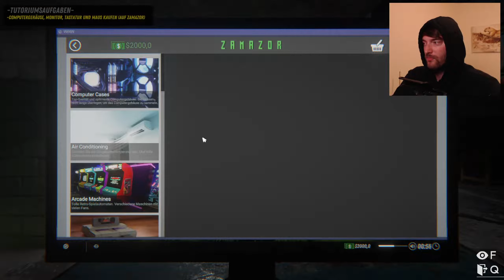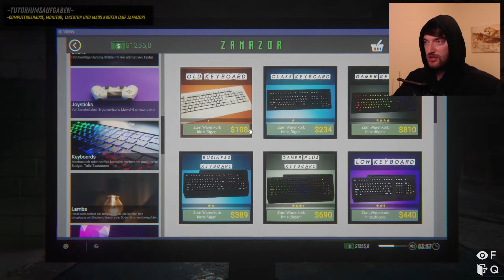So machst du ein Erfolgreiches Geschäft ohne ins GEFÄNGNIS zu kommen- Internet Cafe Simulator 2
Der Internet Cafe Simulator 2, wenn du schon immer dein eigenes Gaming Geschäft haben wolltest ist das, genau der richtige Simulator für dich!

Aber VORSICHT extrem süchtig machend !

⭐Wenn ihr mir eine Freude machen wollt könnt ihr hier gerne was spenden:

Spenden werden verwendet für zusätzliche Spiele und besseres Equipment.
Da ich sonst sehr eingeschränkt bin - Danke :)